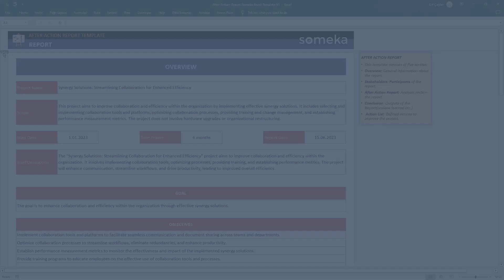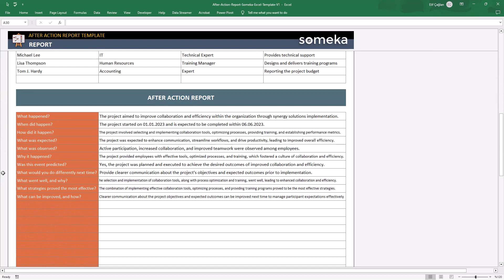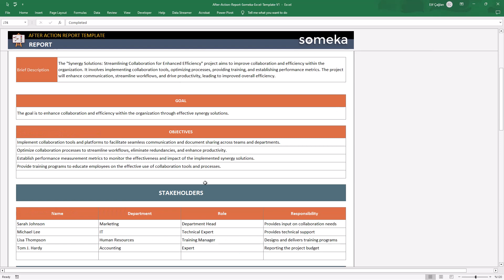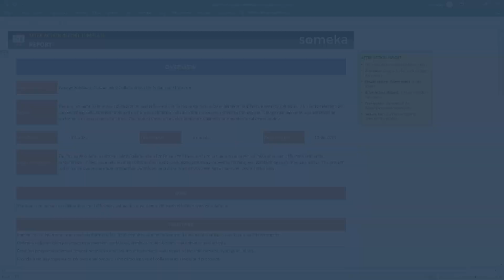After Action Report | Excel Template | AAR Reporting File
After Action Report template. Monitor, record and present your actions in a professional AAR form. Ready-to-use Excel template for After Action Reporting.

Check this quick tutorial for After Action Report Excel Template to learn more how to use and download the file.

0:00 - Intro
0:30 - Project Overview
0:45 - Project Stakeholders
1:00 - After Action Report
1:35 - Report Summary
1:55 - Action List
2:20 - Printing the report
2:55 - Conclusion

# After Action Report in Excel
# Reporting tool for projects
# Fillable, editable and printable spreadsheet
# Instant download After-Action Review
# Informational notes included
# Ready-to-use template
# Works on both Mac and Windows